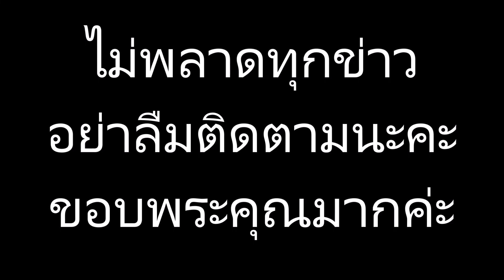มดดำ เอาอีกแล้ว!! แง้ม แพท ณปภา มีแฟนใหม่ ดีกรีไม่ธรรมดา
ข่าวดาราร้อนๆ ข่าวดาราล่าสุดวันี้ มดดำ เอาอีกแล้ว!! แง้ม แพท ณปภา มีแฟนใหม่ ดีกรีไม่ธรรมดา